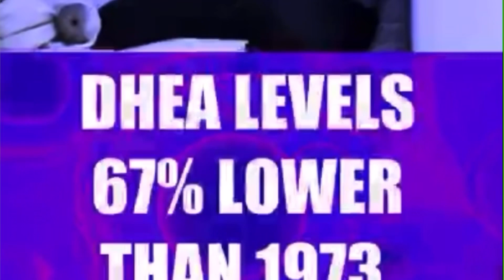Metacell Review-⚠️Alert-⚠️Metacell Genesis-Metacell Renawal B3 Skinceuticals|Weight Lossnda!!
Metacell Review-Alert-Metacell Genesis-Metacell Renawal B3 Skinceuticals|Weight Loss!!

Metacell is the healthiest way to lose weight because of its unique synergy of nutrients, which are the foundation of the world's healthiest diet, the Mediterranean diet.  Making METACELL the easiest and healthiest weight loss and anti-aging protocol, anywhere!
METACELL is 100% natural, non-GMO, soy, dairy and gluten free, manufactured in a FDA approved and GMP certified facility, and put through additional 3rd party testing, for quality, purity and efficacy.

This space for the use of tags,please disregard the text below…

Metacell Review-Alert-Metacell Genesis-Metacell Renawal B3 Skinceuticals|Weigh Loss!!